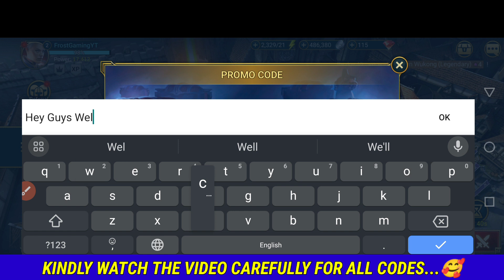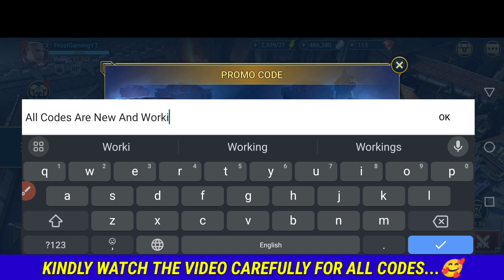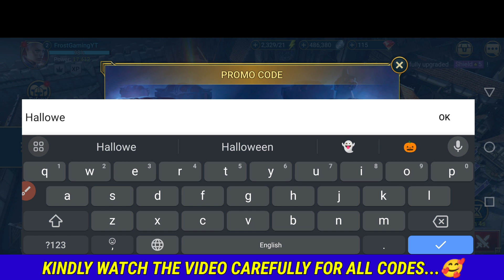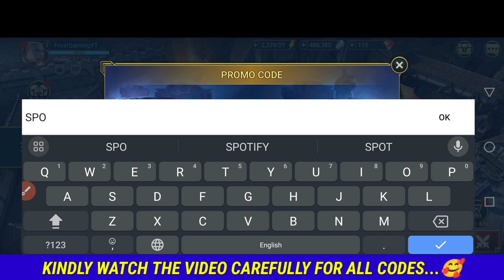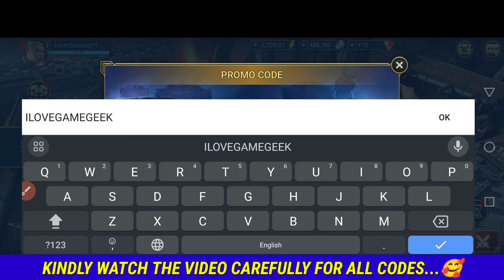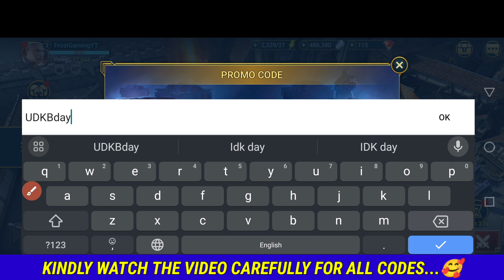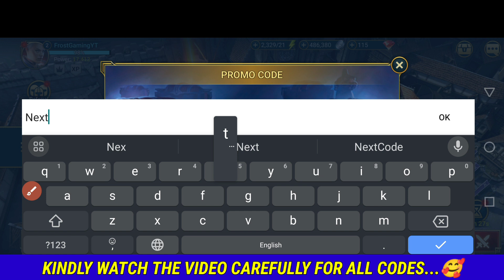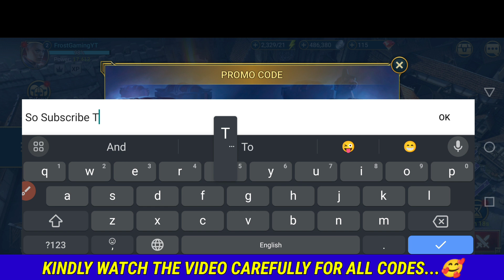⚠️UPDATE!! Codes⚠️RAID SHADOW LEGENDS CODES 2023 - RAID SHADOW LEGENDS PROMO CODE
1:) raid shadow legends codes
2:) raid shadow legends promo code 2023
3:) raid shadow legends redeem codes
4:) promo code raid shadow legends
5:) raid shadow legends codes October 2023
6:) raid shadow legends промокод
7:) raid shadow legends promo code today
9:) codes for raid shadow legends
0:) promo code for raid shadow legends
1:) raid shadow legends promo codes

1 - Locate the blue three-lined button in the upper right corner of your screen.
2 - Then choose Gift Codes from the drop-down menu.
3 - Copy and paste one of the valid codes from our list into the "Enter Code" box.
4 - Claim your prize by pressing the Claim button.